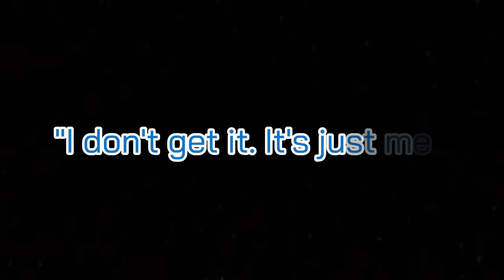Disventure Camp: The Tragedy of Tom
Thumbnail by Camira